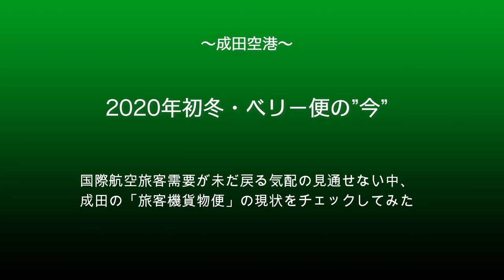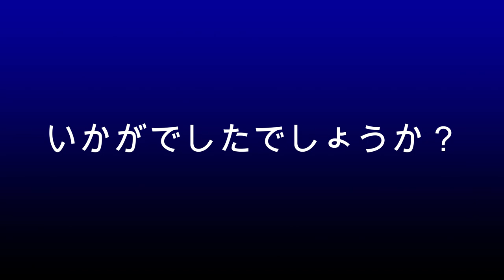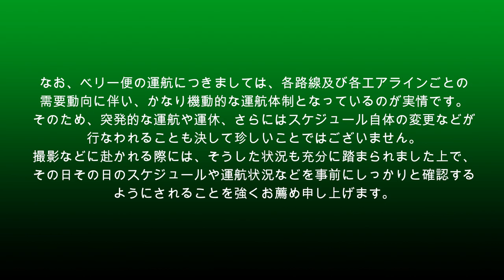【成田空港】2020年初冬・成田で地道に活躍を続けているベリー便（旅客機貨物便）の”今”を徹底的に追ってみた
国際旅客需要の壊滅により、本来、旅客機で運ばれるはずであった貨物が行き場を失ってしまったことで生まれた、旅客機による貨物代替輸送（カーゴオペレーション）体制。旅客機の床下部（ベリースペース）に貨物を搭載して運航する形態が多いことから、いつしかファンの間から”ベリー便”と呼ばれるようになりました。旅客収益をほぼ見込めない状態に陥っている世界のエアライン各社にとって、こうしたベリー便の運航は非常に限られた収益源の1つであり、ファンの間でも運航開始当初は非常に大きな話題を呼んだのです。
ただ、そうした動きが始まってから早いものですでに半年・・・。全世界的なマスク需要の落ち着きに伴ってこうしたベリー便の運航体制にも少なからず変化が起こり始めていると同時に、いつしかファンの間でも、ベリー便に関する話題自体、かなり少なくなってきたように思えてなりません。そこで今回は、冬スケ開始を期にもう一度改めて成田におけるベリー便の状況を徹底検証！様々なエアラインがこうした運航を行なっているため、すべてのエアラインのすべての便を完全に網羅することは物理的にも無理ではございますが、目立っているエアラインや特徴あるエアライン、さらには特徴ある運航形態などにつきましては、できるだけ細かい部分までチェックしてみるようにしました。例によって少々長めの動画となってしまい大変恐縮ではございますが、この動画をひと通り全編ご覧いただければ、成田におけるベリー便の”今”について、おおよその状況はご掌握いただけるのではないかと思っております。
また、一部のエアラインについては（まだまだ圧倒的に少ない便数ですが）旅客便の運航も再開しており、そうした関係もあって「旅客便とベリー便との見分け方が知りたい」というご要望を何件かいただいております。そこでこの動画では、こうした部分につきましても、あまりヲタなレベルまで踏み込まない範囲でチェックポイントにも触れさせていただきました。
量的にも価格的にも、旅客需要とは比べものにならないくらい不安定で、かつ流動性の高い貨物需要・・・。こうした厳しい状況の中で、たった1機のベリー便を飛ばすためにも、そこには本当に多くの方々の営業活動や協力体制が見え隠れしているものでございます。こうした部分を頭の片隅に置いておかれながら、こうした飛行機たちの活躍ぶりをご覧いただければ幸いでございます。